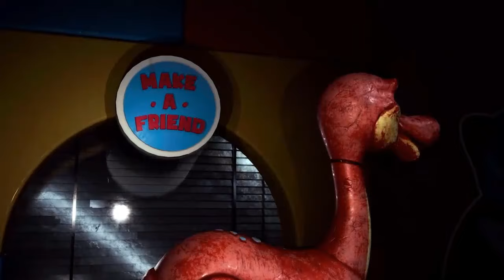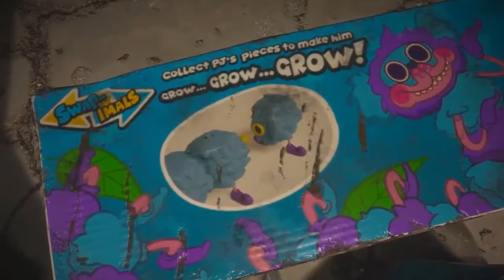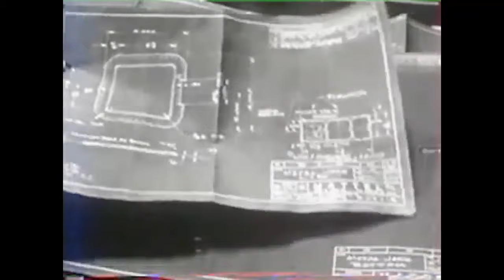Todos los Juguetes Asesinos del Capítulo 1 y 2 de Poppy Playtime Explicados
A lo largo del entretenido e interesante juego de Poppy Playtime y de su primero y segundo capítulo nos hemos topado con algunos monstruos y criaturas muy interesantes y escalofriantes que básicamente son los diferentes experimentos que la compañía de Playtime Co creo en el pasado cuando ellos siguieron las órdenes directas de Elliot Ludwig o el dueño de la compañía de buscar una forma de revivir a los muertos para así traer de regreso de cierta manera a su hija fallecida quién murió de una manera trágica e inesperada. Es por eso que cuando el protagonista del juego llega a este lugar después de recibir una misteriosa carta que dice que los empleados y la gente desaparecida de Playtime Co sigue ahí, el decide entrar a la fábrica abandonada a investigar si esto es cierto y para saber quién le mando la carta. Es así que el protagonista se topa de forma directa con el experimento 1170 o Huggy Wuggy el cual lo ataca de forma directa y es así que para derrotarlo, este le tumba una caja grande que provoca que la extraña y grotesca criatura orgánica se caiga hasta lo más profundo de la fábrica. Es después de esto que el protagonista libera a la muñeca Poppy o a la muñeca Poppy Playtime que estaba atrapada en una misteriosa habitación en lo profundo de la fábrica, ya después en el segundo capítulo del juego titulado fly in a web, el protagonista se topa de forma directa con nuevos monstruos como los son el experimento 1222 o Mommy Long Legs quien funciona como la antagonista principal del juego, así como el conejo Bunzo o Bunzo Bunny, PJ Pug a Pillar, Kissy Missy, los Mini Huggy Wuggies o Huggy Buddies y el misterioso y grotesco experimento 1006 o el prototipo. Es por eso que en este video explicare detalladamente la historia y los orígenes conocidos de cada monstruo o experimento hostil que nos topamos de forma directa en el juego, luego hablare sobre su apariencia física, y explicare la información mas interesante y relevante de cada uno de estos juguetes vivientes asesinos o seres monstruosos creados por Playtime Co, por ultimo explicare todo lo que sabemos acerca de estos memorables, interesantes, aterradores y geniales monstruos del entretenido juego de Poppy Playtime y de sus dos capítulos que se na estrenando hasta ahora.